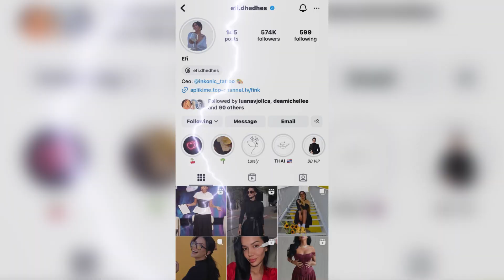Kiara Tito shkak per prishjen e miqesise se Efit me Mikelen ??